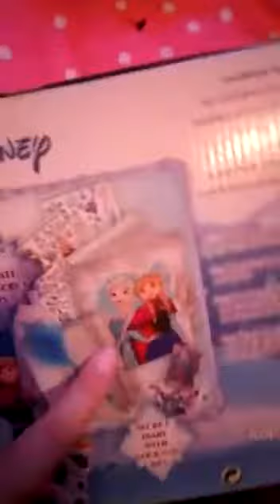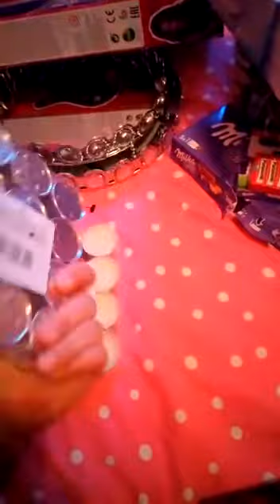بعض مشترياتي Action